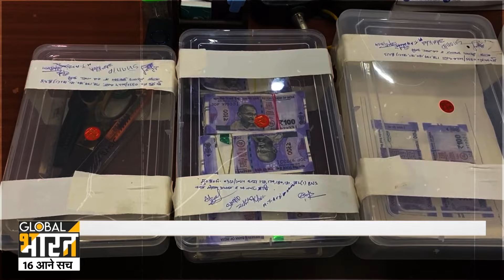CM Yogi : 24 घंटे के भीतर योगी ने ढूंढ लिया बुलडोजर का विकल्प, बयान सुन मचा हड़कंप!